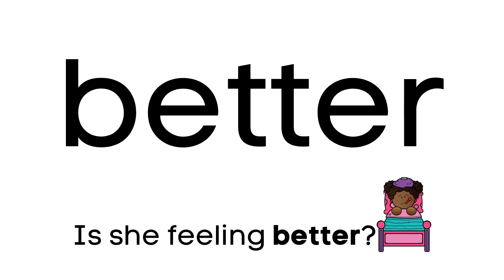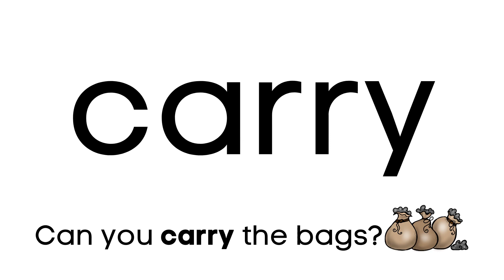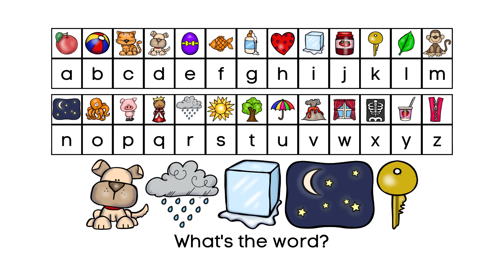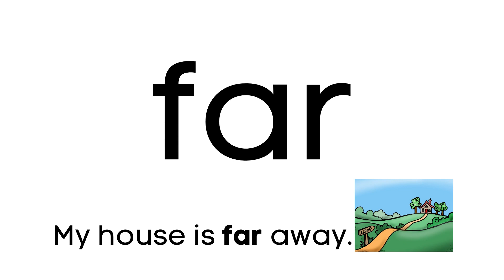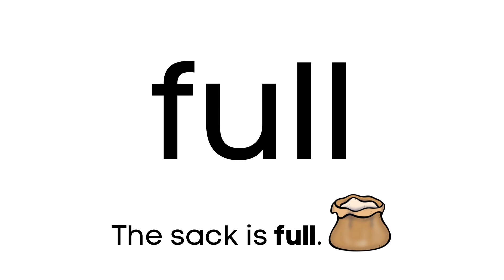Secret Code Sight Words #14, Third Grade Dolch, Reading Game, Virtual School Online Learning, READ!!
Can your students crack the code? Each word is presented in 'code'. The following page reveals the sight word with a sentence. There are 14 words (about, better, bring, carry, clean, cut, done, draw, drink, eight, fall, far, full, got).
Have fun!!
28 Slides